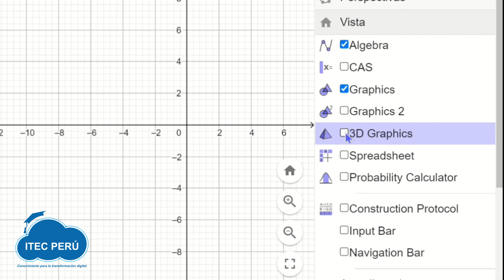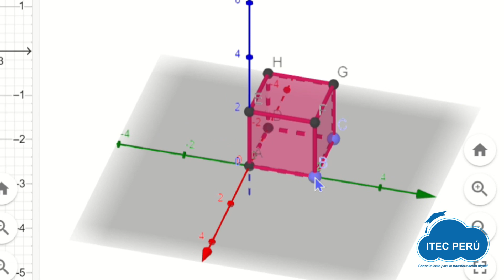Uso de GEOGEBRA 3D - TIP ITEC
Si te gusto y sirvió este video puedes apoyarnos para seguir generando contenidos como este. Subscríbete al canal, coloca tu me gusta al video, comenta y comparte para que llegue a más personas.